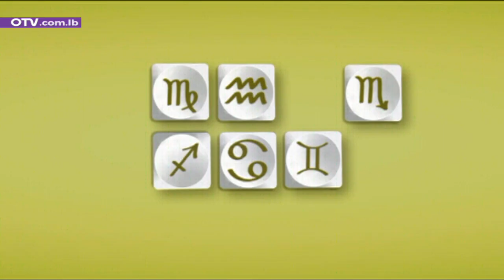برج اليوم ومعنى اسم "لمى"